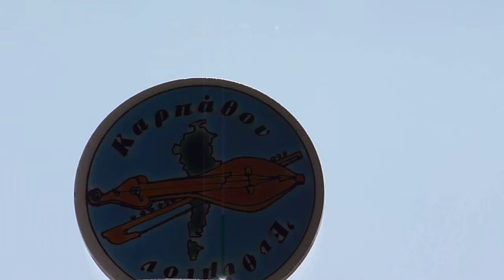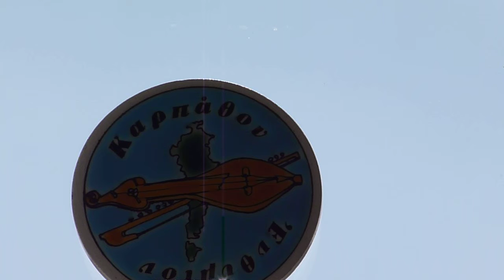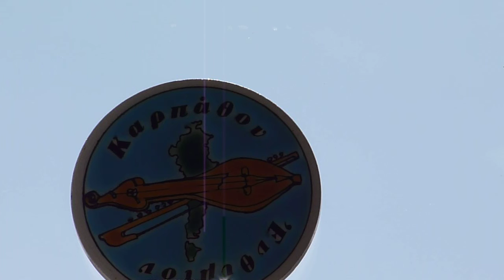Maria Farantouri - Serenates - Ta Magia - 18-04-2013 - 1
Ourania - Piato Karpathos - 13.37
Maria Farantouri - Ta Magia - 1
Kyklos Tragoudion - Stichoi: Lefteris Papadopoulos - Tragoudi I Maria Farantouri
Enarchistrosi & Dievthinsi Orchistras: Yiannis Spathas
Mikis Theodorikis & Maria Farantouri - Serenates - 1998
1998 Minos - 2005 Minos-Emi A.E. Greece
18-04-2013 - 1